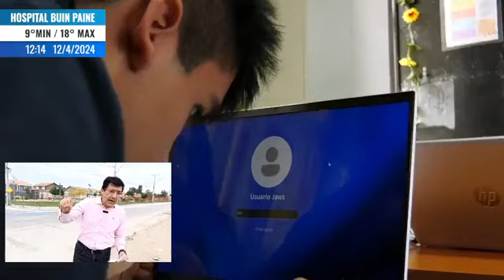Buin Informa: Nuevo hospital Considerable avance de obras 12-04-24